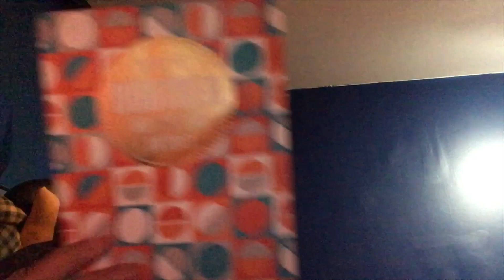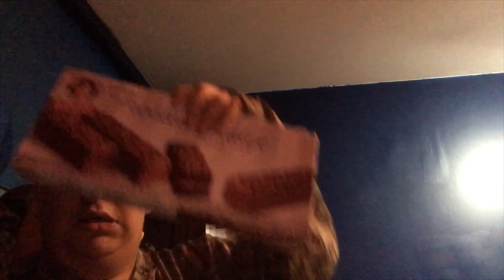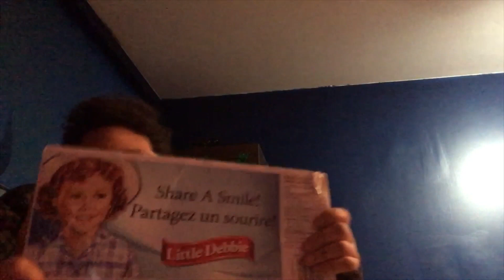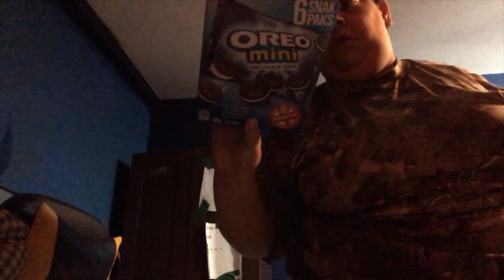Dollar store haul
Hey guys enjoy it whatssss upppp Peace out and you know it don’t eat broccoli see you in the next video haulvideo iamaceartor give it thumbs up 👍🏼 hit thr bell button 🛎 like,share,comments and don’t forget to subscribe 💙